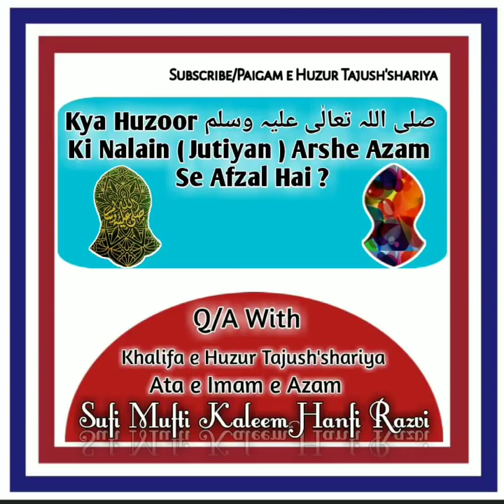Kya Huzur ﷺ Ki Nalain Sharif Arshe Azam Se Afzal Hai|| Voice- Mufti Sufi Kaleem Hanfi Razvi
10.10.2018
Sawal
Kya Huzoor صلی اللہ تعالٰی علیہ وسلم Ki Nalain (Jutiyan) Arshe Azam Se Afzal Hai ?

Voice 🗣
Khalifah Huzoor Tajushshariah Gaziye Ahlesunnat Mufti Sufi Kaleem Hanfi Razvi Sahab Qibla Mumbai